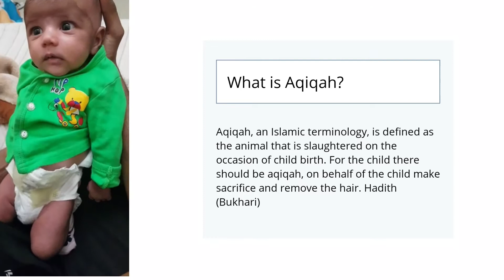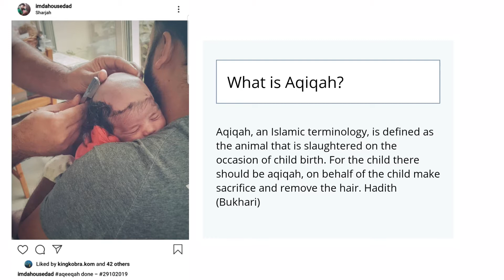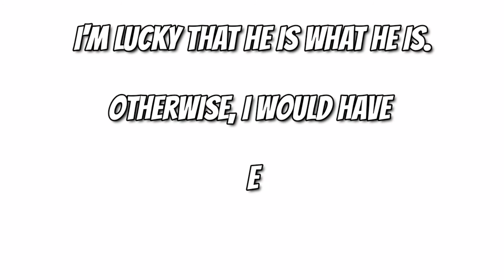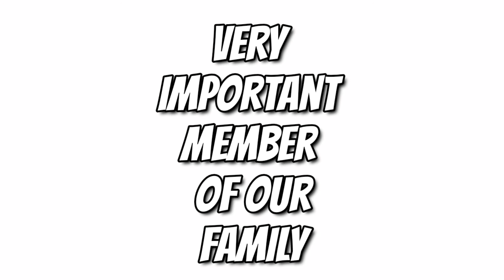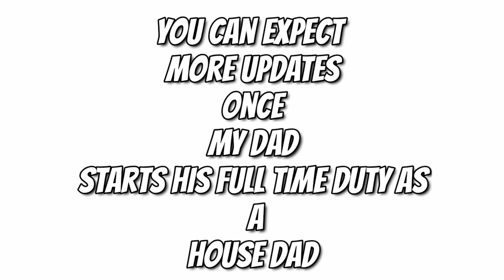My 1 Month Touchdown Video | Aayat Falak - Dubai, UAE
My name is Aayat Falak, born on 13th of October 2019 in Dubai. This is a small video introducing my family & myself, with some cool facts & updates about us as well as information on what to expect in the coming days.